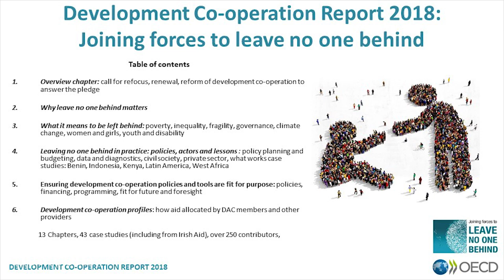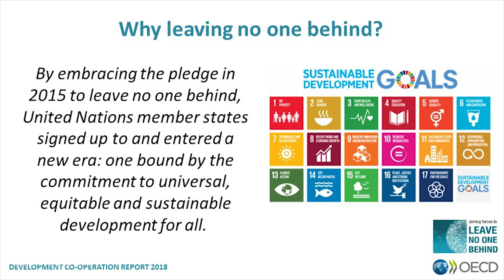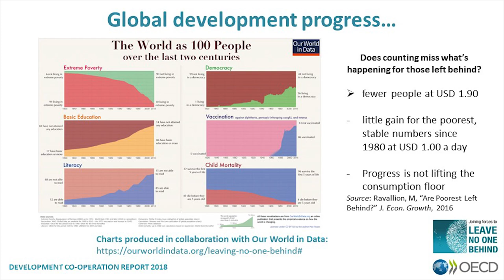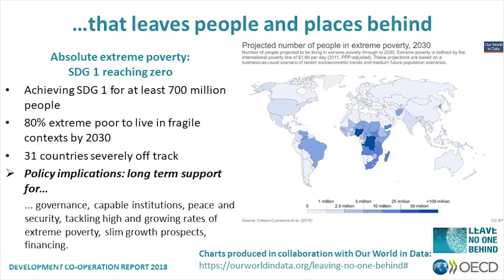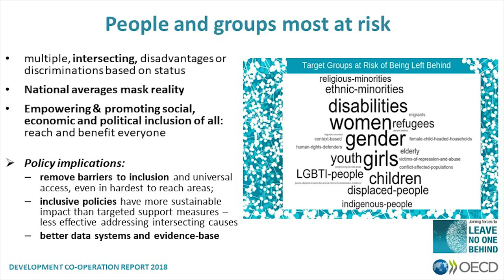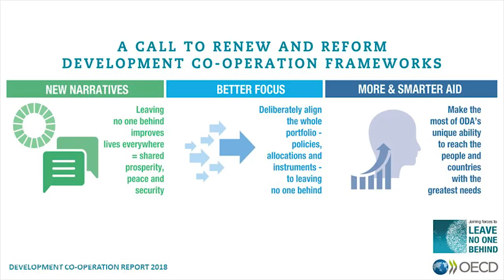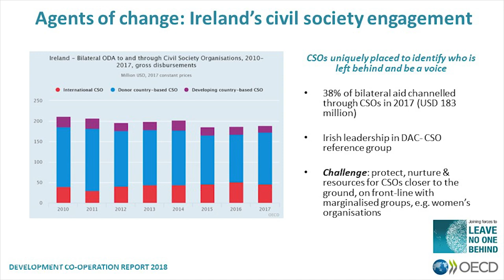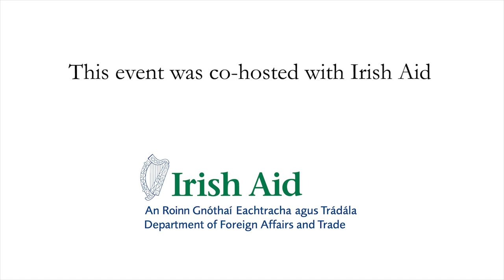Launch of the OECD Development Co-operation Report: Leave No One Behind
Ms Moorehead and Ms McDonnell discuss the international community’s commitment to achieving the Sustainable Development Goals for everyone and to leaving no one behind.They present and analyse the findings of a survey circulated to members of the OECD’s Development Assistance Committee (DAC) between April and May 2018, which investigated the level and extent of commitment to leaving no one behind in development co-operation programming. They reflect on the implications of this report for Ireland’s policy for international development, A Better World, and its priority of reaching the furthest behind first.

Opening Remarks by Ruairi De Burca, Director General, Irish Aid

About the Speaker:

Susanna Moorehead was appointed Chair of the OECD’s Development Assistance Committee (DAC) in late 2018. Ms Moorehead previously served as British Ambassador to Ethiopia and Djibouti and UK Permanent Representative to the African Union and the United Nations Economic Commission for Africa.

Ida McDonnell is a Senior Policy Analyst at the OECD’s Development Co-operation Directorate and leads the OECD’s work on the Development Co-operation Report. Prior to her 15 years at the OECD, she worked for the Irish Department of Foreign Affairs and Trade as a development policy attaché based in the Delegation to the OECD and UNESCO.